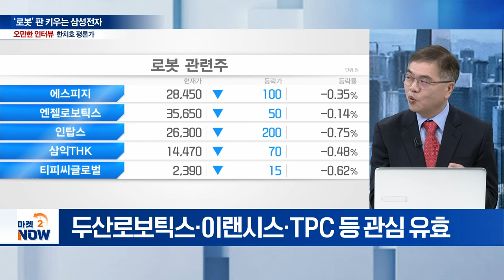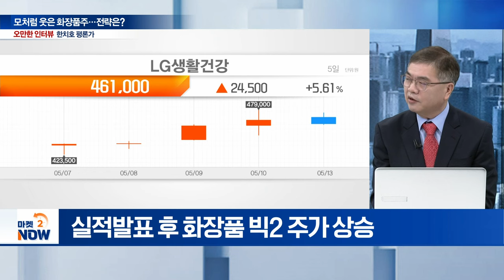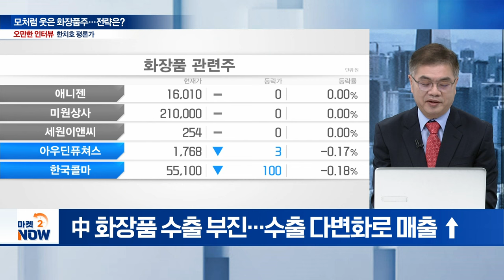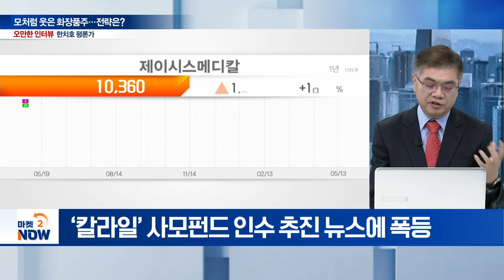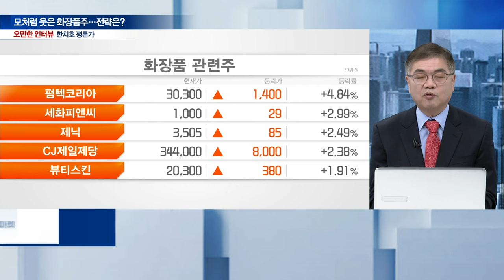삼성전자發 로봇 훈풍 지속할까... 로봇주 투자는? / 한치호 경제평론가 [오만한 인터뷰] | Market Now (20240513)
주제1: ‘로봇’ 판 키우는 삼성전자
Q. 삼성전자, 로봇 사업 확대 내용은?
Q. 삼성전자發 낙수효과 기대할 로봇주는?
Q. SK하닉, 中에 파운드리 지분 매각 배경은?
Q. 호실적에도 몸 낮춘 ‘최태원’... 속내는?
Q. SK하이닉스, 현 시점 투자 매력도는?

주제2: 모처럼 웃은 화장품주... 전략은?
Q. 아모레퍼시픽·LG생활건강 주가 진단은?
Q. 화장품주, 中 리스크 해소됐나?
Q. 제이시스메디칼 주가 급등 동력은?
Q. 제이시스메디칼, ITC 소송 리스크는?
Q. 제이시스메디칼, 주가 전망은?
Q. K-뷰티 톱픽 종목은?

주제3: IPO 심사 강화 실효성은?
Q. ‘뻥튀기 상장 금지 대책’ 실효성은?
Q. ‘뻥튀기 상장 금지 대책’ 개선 요인은?